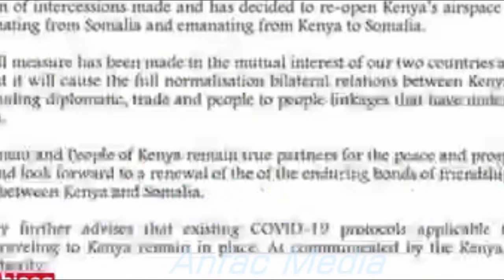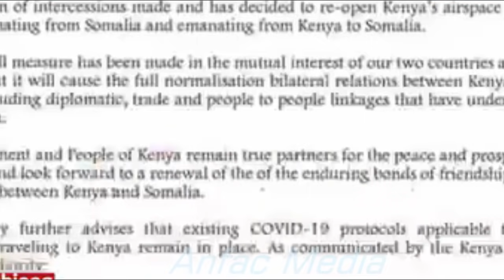DEG DEG 30kun O Ciidanka Eretaria O gudaha Usoogalay Gobolka Oromada Iyo Mareykan O Ka Horyimi Doora